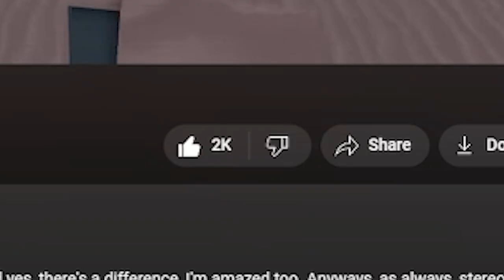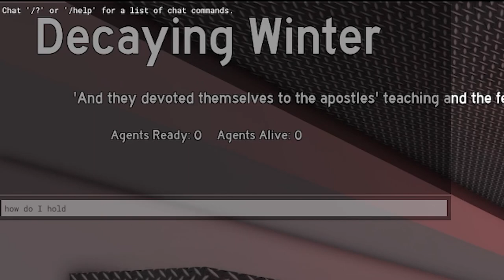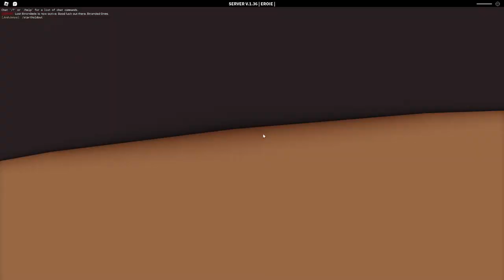Decaying Winter EQUIPMENT STEREOTYPES - Roblox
We've covered the regular stereotypes and the PERK stereotypes... Now it's time for the EQUIPMENT STEREOTYPES! Anyways, as always, stereotypes do not apply to everyone, and this is ALL JUST FOR FUN. If your favorite equipment doesn't get the best said about it, just remember these three words, "just for fun."

Timestamps:
00:24 - Respirator
01:24 - Koldera
02:04 - Shrapnel Device
02:38 - HOLO Emitter
03:13 - Tear Gas
03:57 - Ballistic Dagger
04:35 - Dan Janiels
05:49 - SANC Matchsticks
06:27 - Concertina Bomb
07:19 - Throwing Knives
08:05 - Collapsible Ladder

Decaying Winter is a wave-based survival FPS game on Roblox. It consists of gathering supplies, praying you don't get "unalived" at night, and then repeating the process. Albeit very scary and scary and... did I say scary? It's ultimately a GREAT GAME! I should log the amount of hours I've played because this game is addicting as heck.